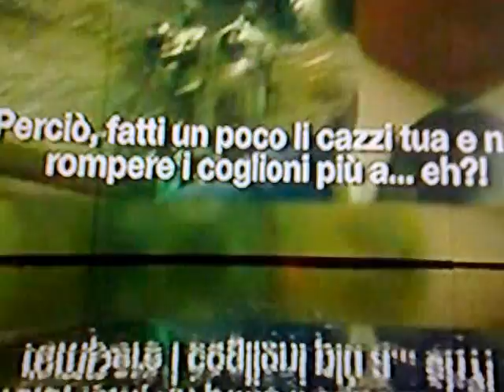VITALIZIO.mp4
L'ON RAZZI CANDIDATO PDL SPIEGA LA REALE RAGIONE DEL SOSTEGNO AL GOVERNO BERLUSCONI. UNA RAGIONE CHE INTERESSAVA A MOLTI... E CI SONO RIUSCITI CON 4 ANNI SEI MESI E 1 GIORNO